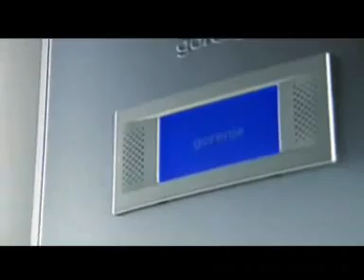Gorenje corporation חברת גורניה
סרטון תדמית על חברת גורניה מפעליה ומוצריה